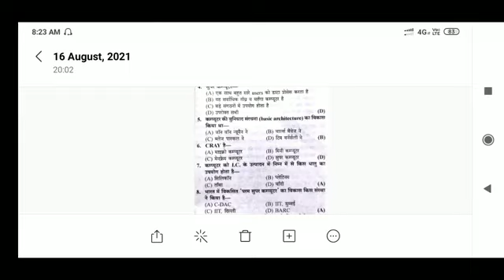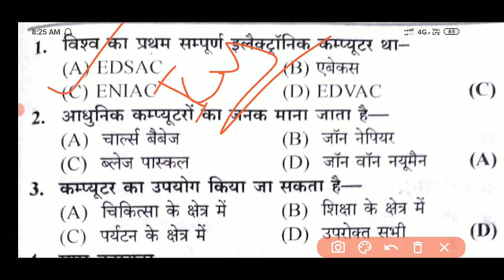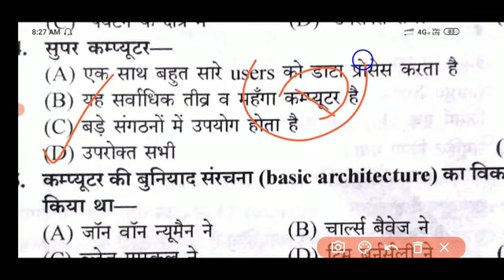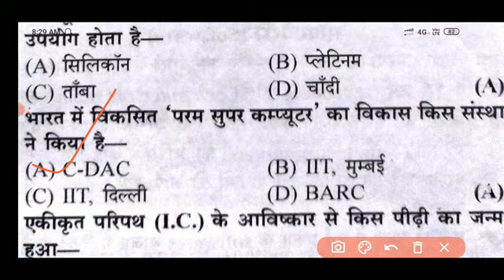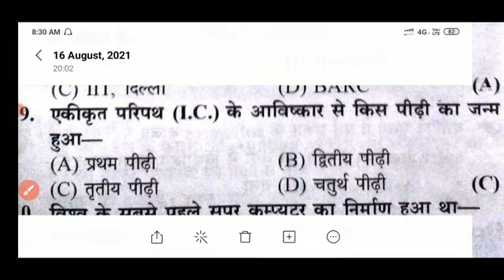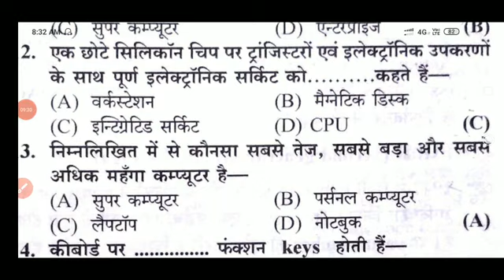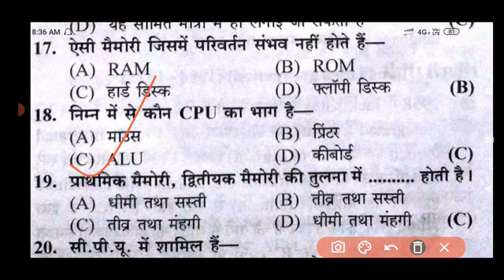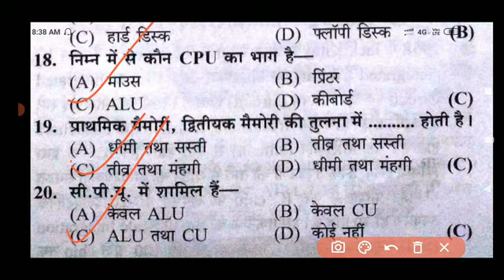# uppsc / # uppsc staff nurse / # uppsc staff nurse exam 2021 / Computer in nursing / Part - 3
Dear friends,

Is video mein maine  UPPSC staff nurse  exam ke antargat computer ke top important MCQ questions ko solve karvaya hai.